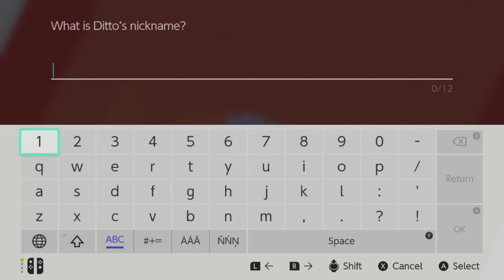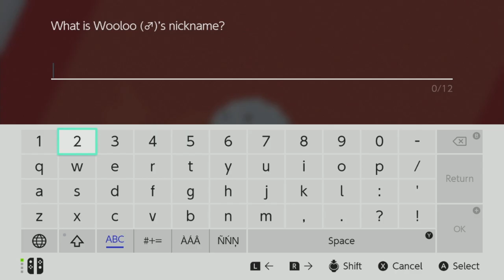Loki The Black Sheep w/guest - Pokémon Shield - Wooloo Shiny Breeding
ACNH 12/14 I am hosting ANOTHER  live stream where you can catalog all of the toy day items and colorways for free.